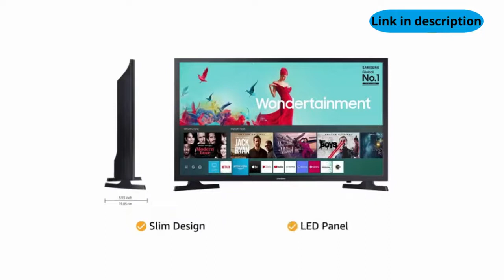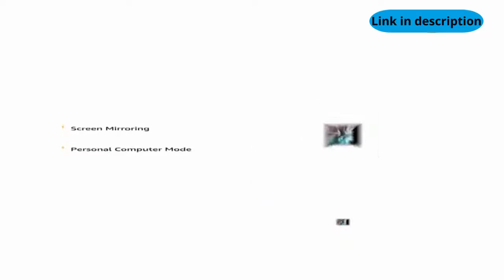Best 32 Inch TV 2022 | Best TV in India 2022 | Best 32 Inch Smart TV, HD Ready, Full HD, Smart TV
Resolution: HD Ready (1366x768) | Refresh Rate: 60 hertz
Sound : 20 Watts Output | Dolby Digital Plus
Smart TV Features : Voice Assistants | SmartThings App | Personal Computer | Home Cloud | Live Cast | Screen Share | Music System |Alexa Built-in: Voice control your TV and your day. Just ask Alexa to search for movies, play music, control smart home devices, get sports updates and more
Display : LED Panel | Mega Contrast | PurColor | HD Picture Quality | Slim & Stylish Design
Warranty Information: 1 year comprehensive warranty plus additional 1 years on panel by brand from date of invoice